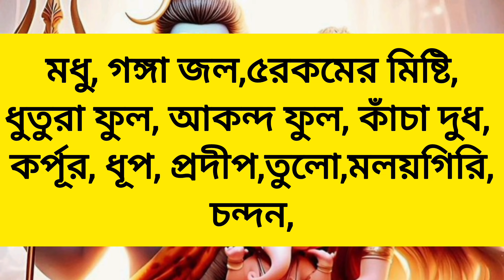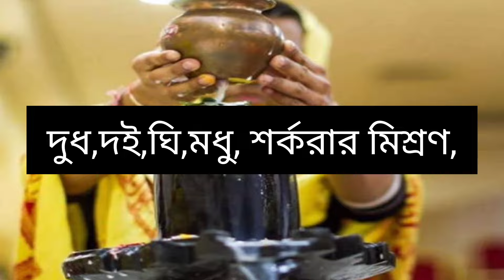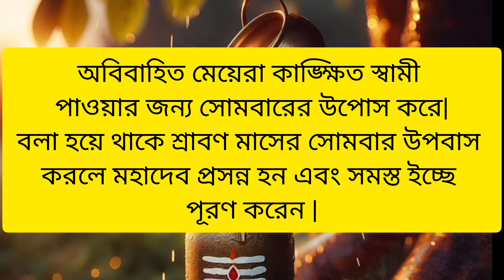শ্রাবণ মাসের শিব পূজা পদ্ধতি | srabon maser shiv puja 2024 | Bengali shiv puja